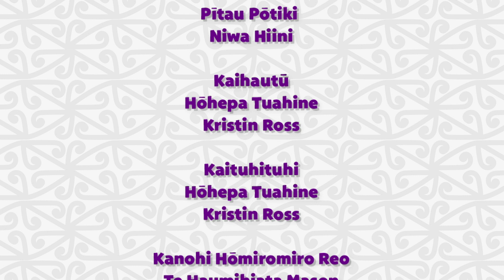Pipi Mā - Episode 9 - Māra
What do plants need to grow? Help Hura take care of the plants.